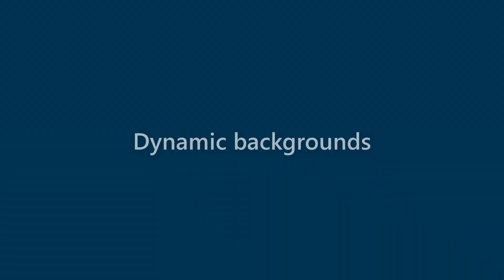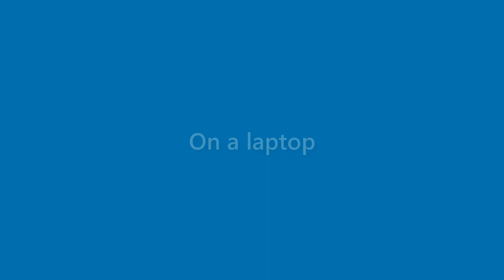Dawn Alford - appearance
Name Look - Dawn Alford - appearance. In this video we present "Dawn Alford" name look and feel in various scenarios.
This video will cover:
How does "Dawn Alford" look as a personal letterhead?
How does "Dawn Alford" look on a business card?
How does "Dawn Alford" look on a computer/laptop screen?
How does "Dawn Alford" look with different background colors?
How does "Dawn Alford" look with various fonts?